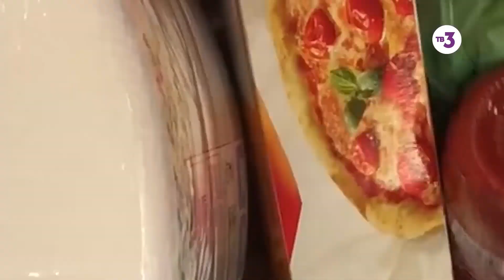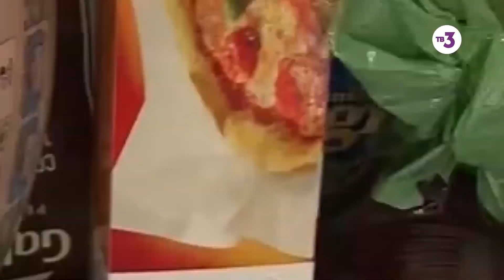Репортаж Натальи Стефаненко из Италии | Сидим дома со звёздами | фрагмент из 2 выпуска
Смотри проект «Сидим дома со звездами» на сайте ТВ-3 и на PREMIER ONLINE.